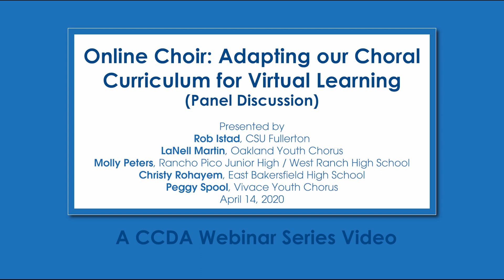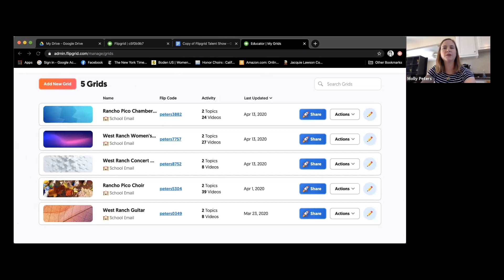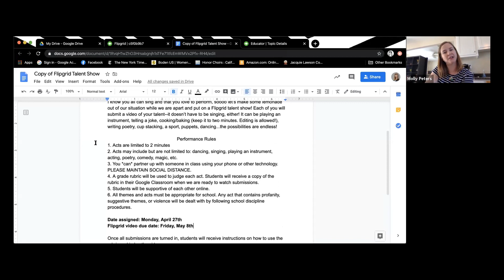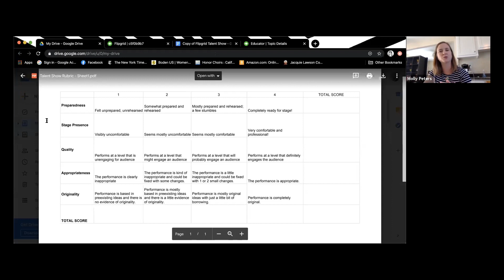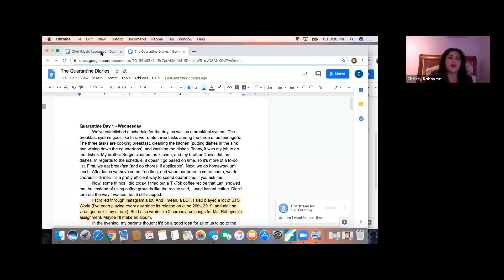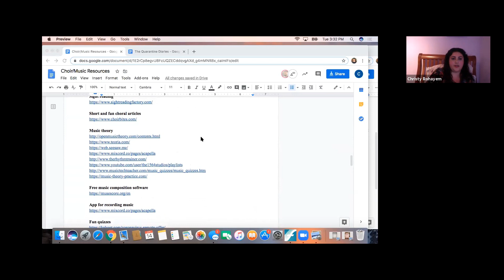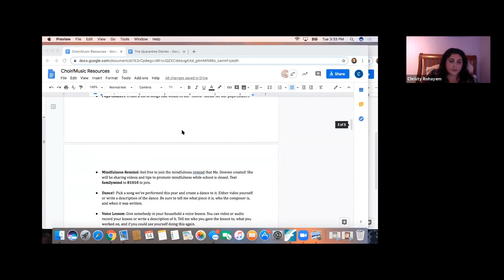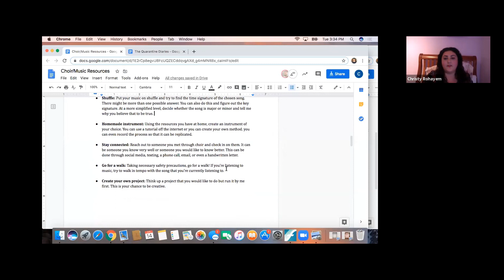Online Choir: Adapting our Choral Curriculum for Virtual Learning (Panel Discussion)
As we are all continuing to adjust to online teaching, working with our choirs may be the toughest part. Join us for a panel discussion on innovative ways to engage your choir with virtual learning and distance learning!